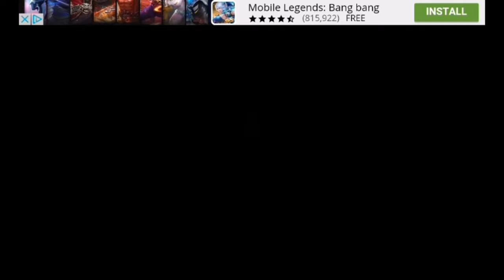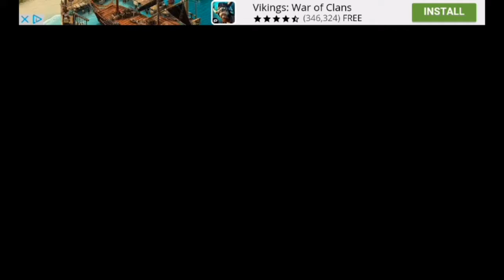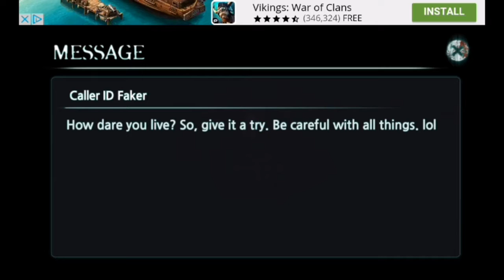The Asylum: Closed Ward! Part 3!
The Asylum: Closed Ward Part 3!  Making progress, and solving some puzzles.